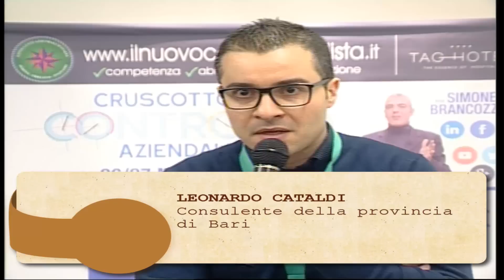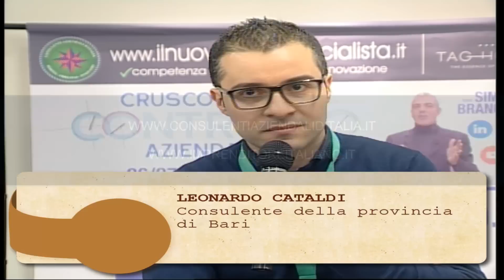Intervista Corso Cruscotto di Controllo - Leonardo Cataldi